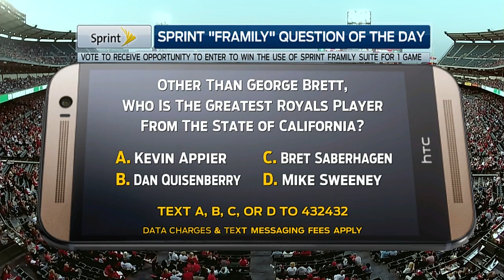KCA AT ANA - May 24, 2014